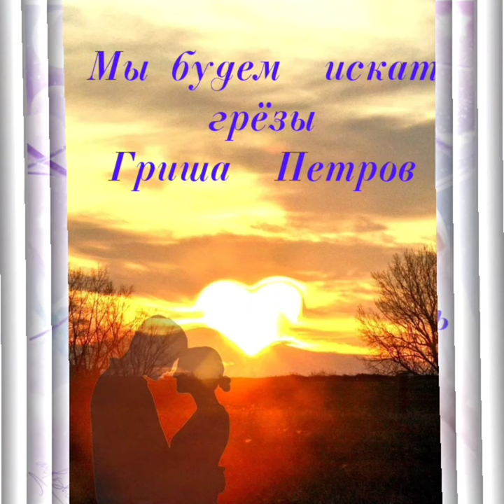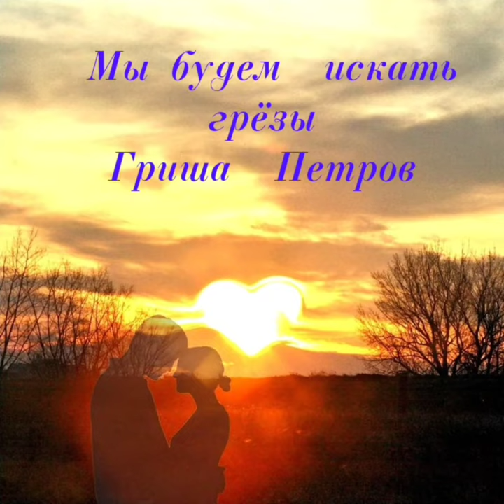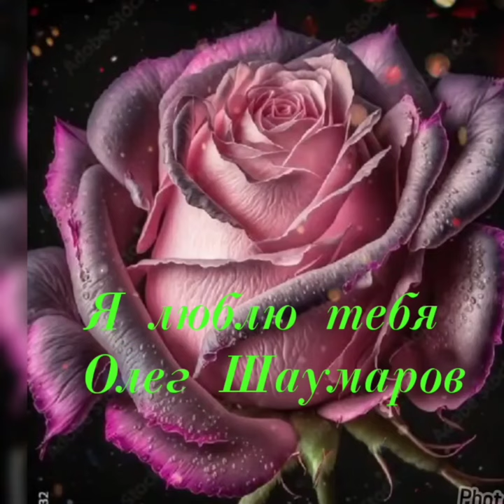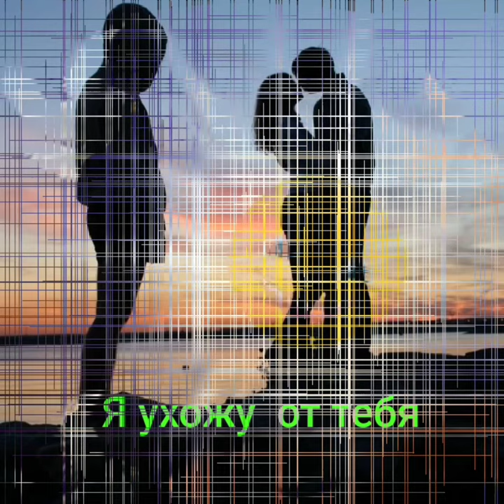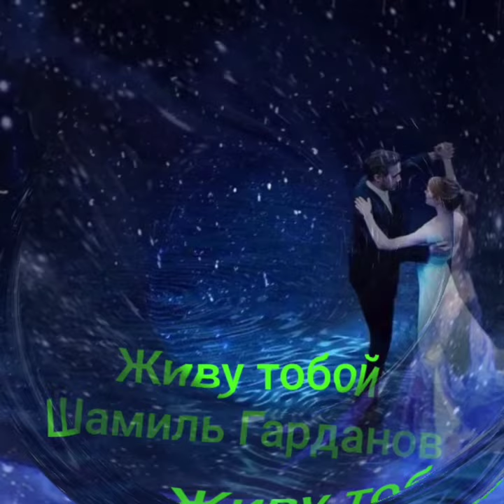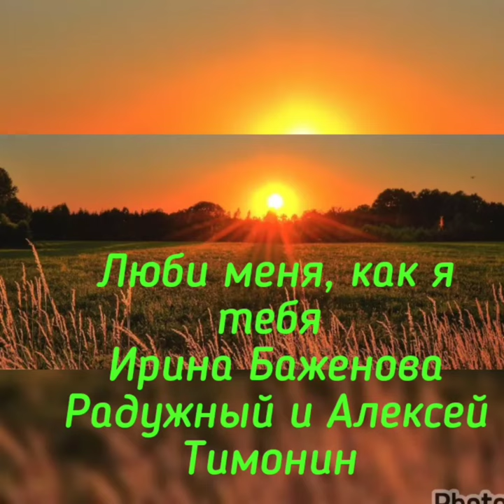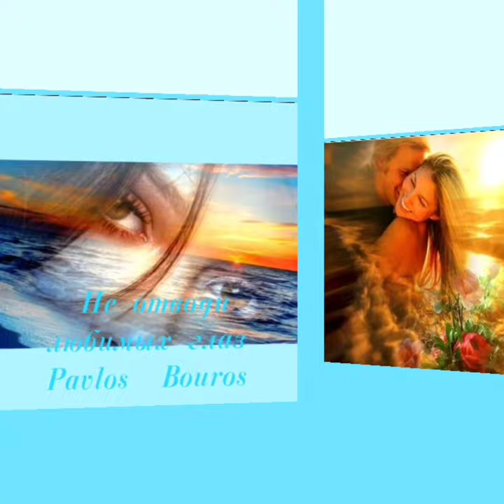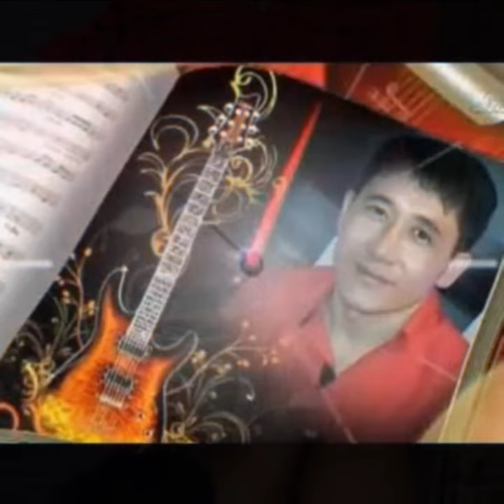Золотые улетные хиты лучших исполнителей о любви ❤️